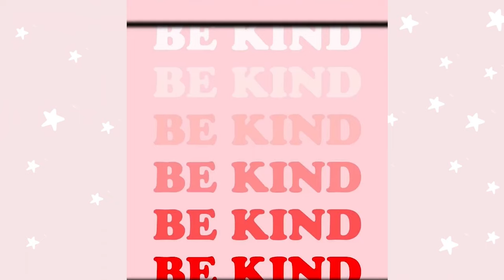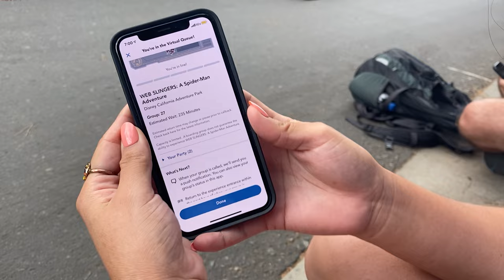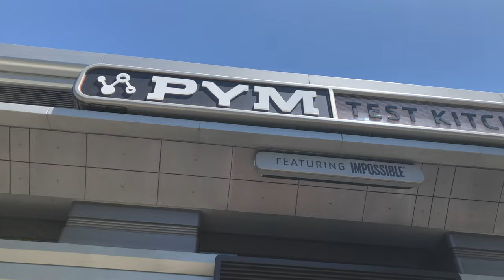Avengers Campus Vlog ✨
Hey friends! 🤠 Join me at Avengers Campus (pre June 15th) and follow along and see how we got into the campus TWICE!😉